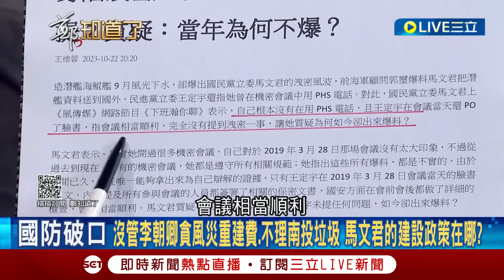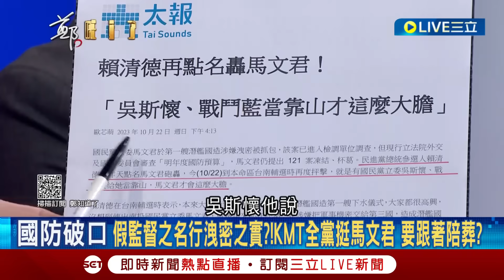[一刀未剪] 何博文.周永鴻靈魂拷問凌濤! 凌濤護航馬文君洩密.擋預算 反扯慶富案影射潛艦有弊案 何博文怒批凌濤顛倒是非 周永鴻嗆:拿清朝劍斬明朝官｜【焦點人物大現場】20231024｜三立新聞台